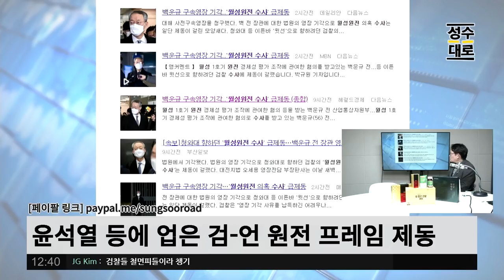2021 신축년 검찰은 힘빠지고 언론은 바로잡는 해! | 김성수TV 성수대로